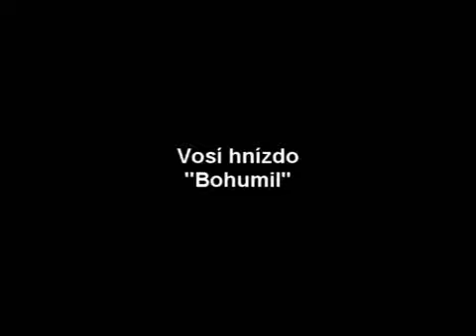Vosí hnízdo - Bohumil pořad Na kloboučku 1996